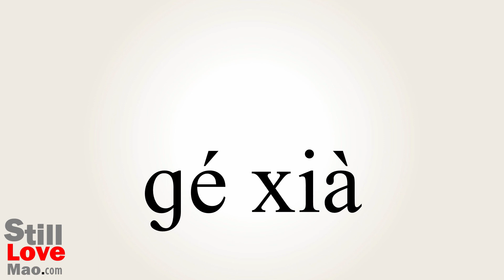How to Say Signor in Chinese